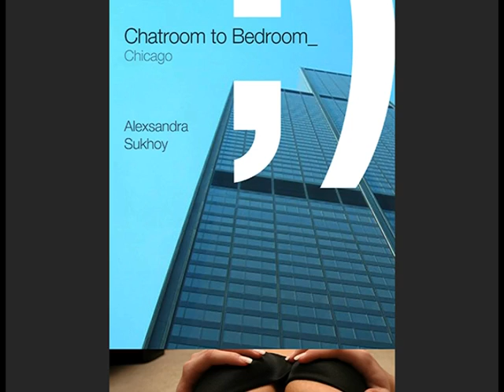Chatroom to Bedroom: Chicago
:30 video spot for book